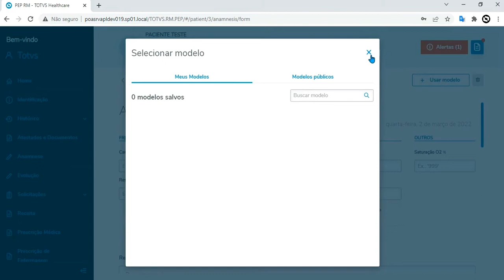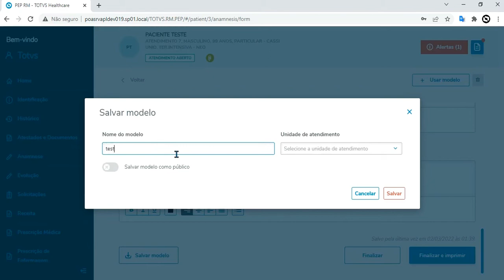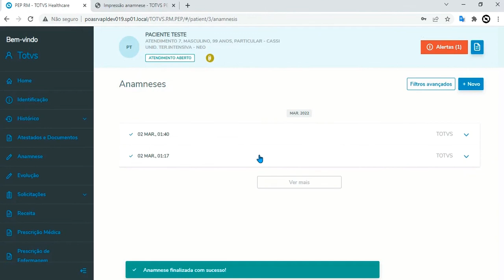How To | Anamnese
Neste vídeo, iremos lhe mostrar como  registrar a Anamnese de um paciente no PEP RM.